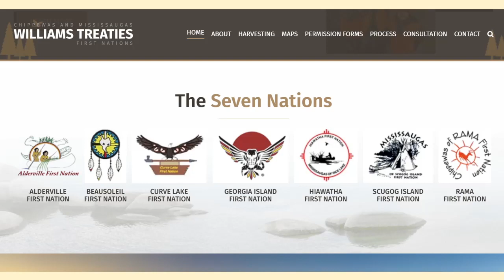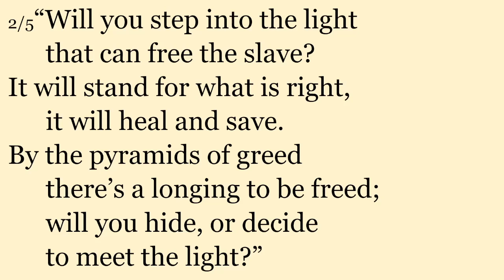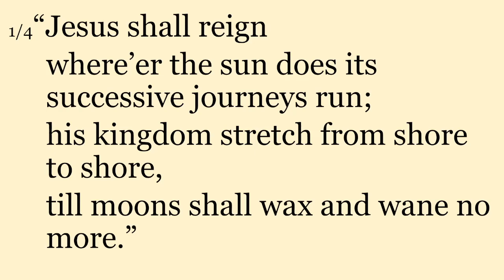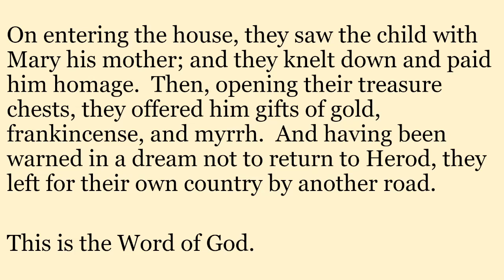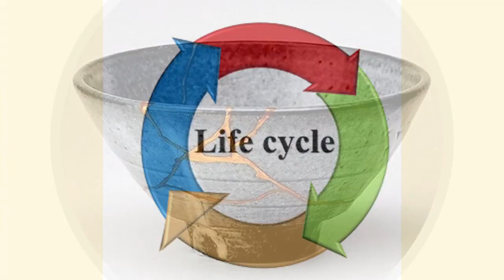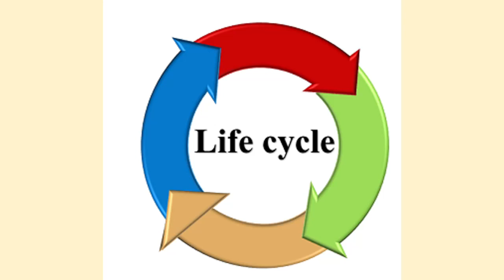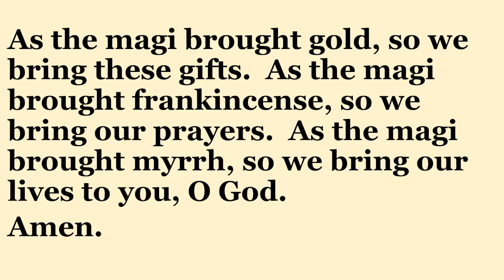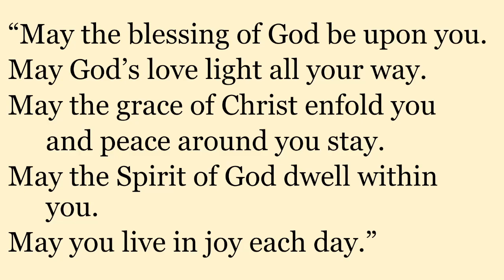Keswick Ravenshoe Worship Jan 2 2022